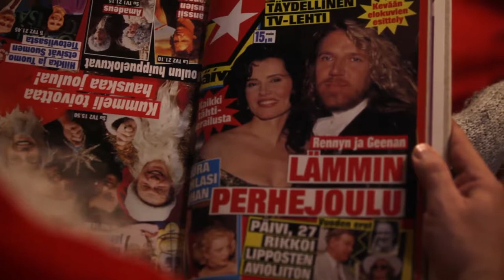Seiskan Joulukalenteri osa 7: Jouluinen arkistojen aarre!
Seiskan Joulukalenterissa nähdään tänään (7.12.) Seiskan kansi 20 vuoden takaa. Tuolloin Renny Harlin ja Geena Davis viettivät ihanaa yhteistä joulua. Kuinkas siinä sitten kävikään?

Seiskan Joulukalenteri on täynnä yllätyksiä! Päivittäin ilmestyvissä videoissa Seiskan Joulupukki muun muassa ratkoo julkkisten ongelmia, ottaa joululahjatoiveita vastaan ja paljastaa yllätyksiä arkistojen aarteista. Pukkihan on Seiskan pitkäaikaisimpia tilaajia!